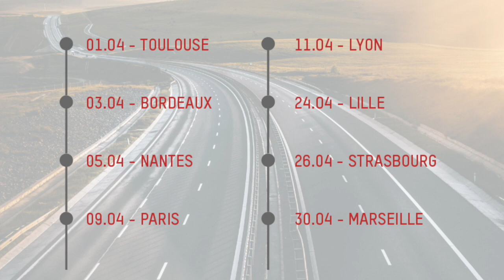Hikvision France Truckshow promotion - F&C Vol.2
A.I is the future? Yes but the convergence is right now!